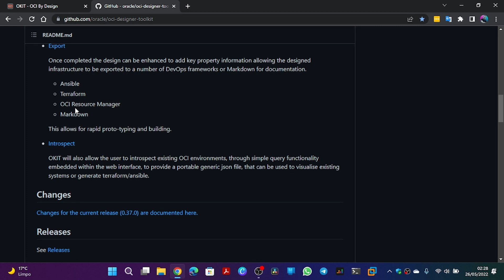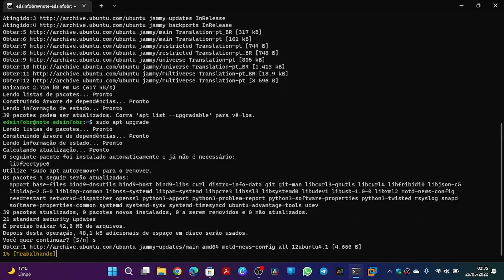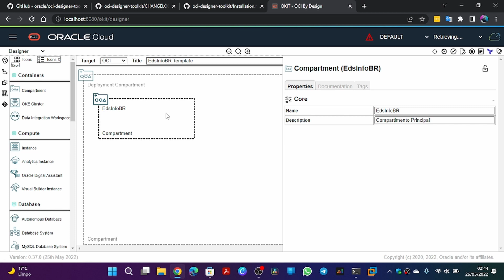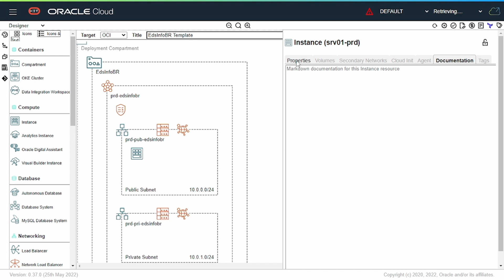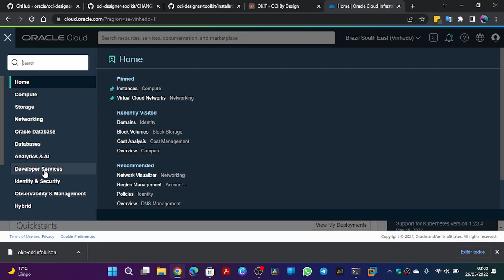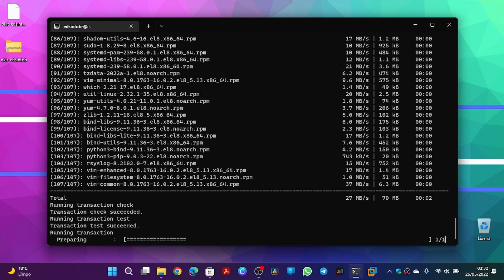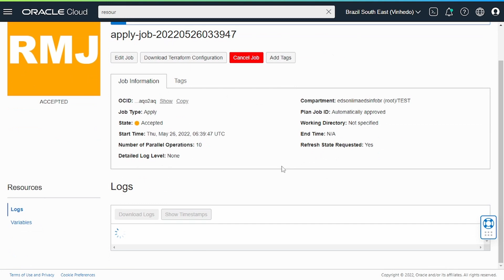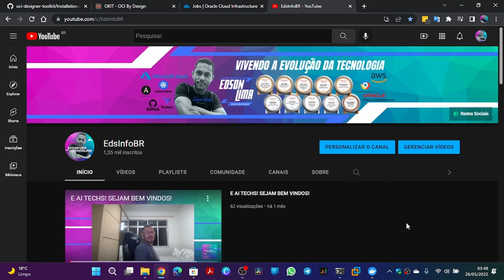OKIT - Instalação oci-designer-toolkit - parte 1